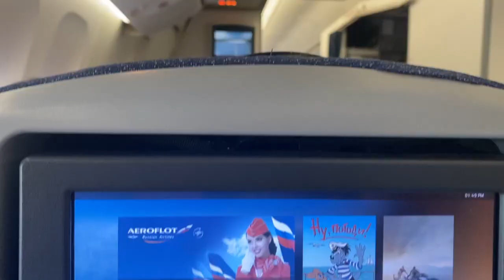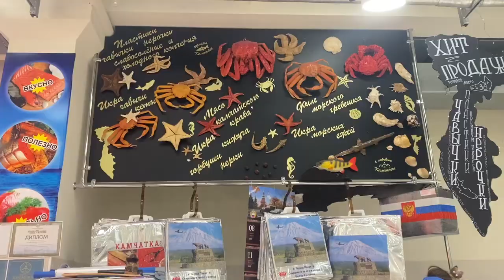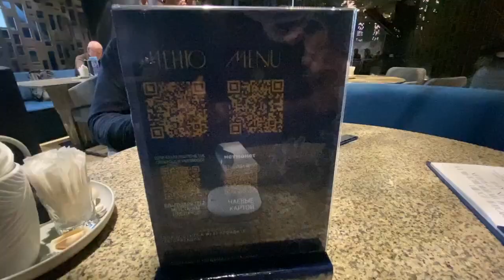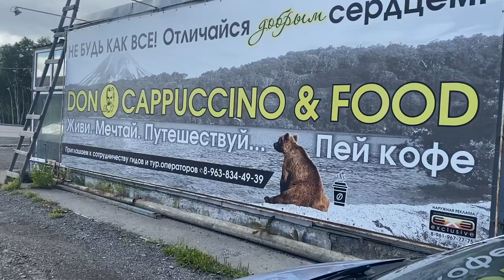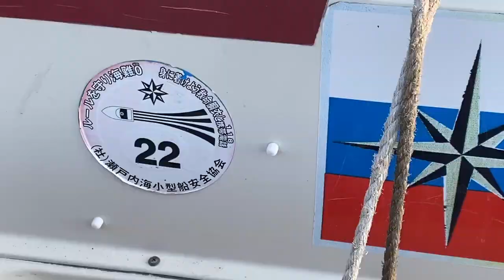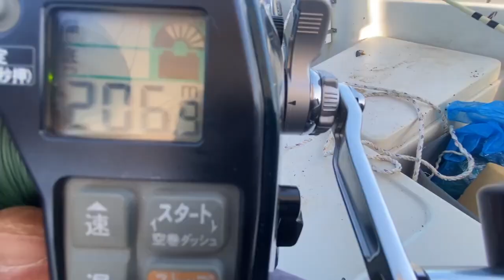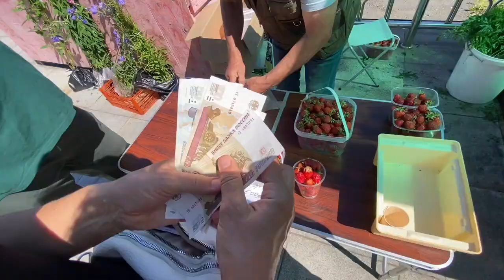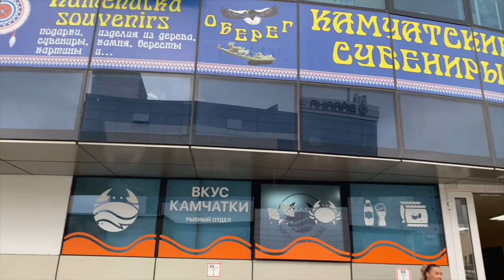Fishing in Kamchatka The peninsula with 300 volcanoes !!